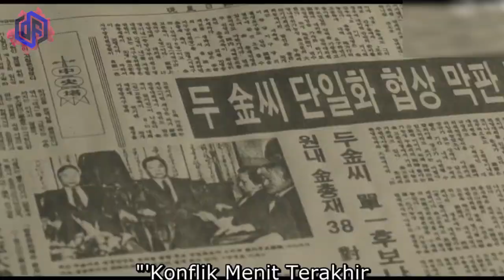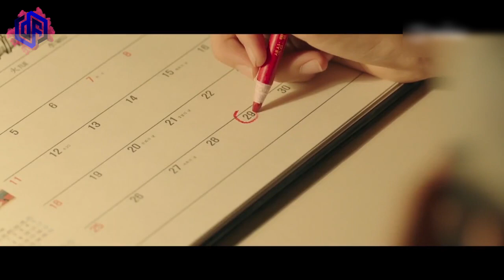REINKARNASI PRIA TAMPAN DI SELURUH KOREA - ALUR CERITA REBORN RICH Eps. 2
Reborn Rich adalah seri televisi Korea Selatan tahun 2022 yang dibintangi oleh Song Joong-ki, Lee Sung-min, dan Shin Hyun-been.

Judul Film : REBORN RICH Eps. 2

Pengisi Suara : Faizal Habibie
Penulis : Reza Ananda
Editor 1 : Bagus Wahyu Pratama
Editor 2 : Cici Ayuandari